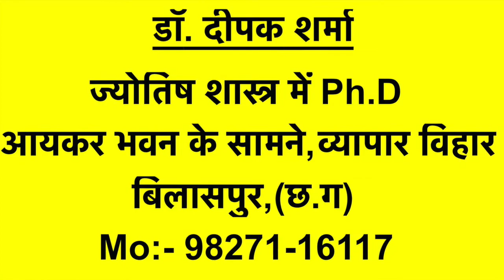पुरूषोत्तम-मास एवं अधिक-मास | श्री कृष्ण जन्माष्टमी का पर्व प्रभावित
Editor:- Aishwary Sharma
 Photo By:-
और घंटी का आइकॉन हिट करें ताकि आप मेरे नवीनतम अपलोड किए गए वीडियो को सबसे पहले देख सकें.